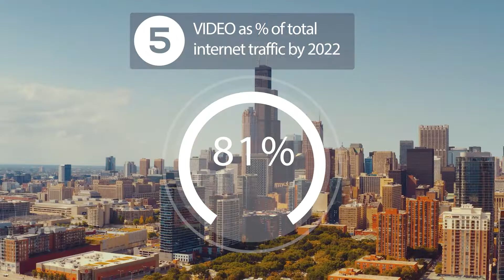Corporate Video Production - Niche Visuals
Corporate video production is key to modern brand marketing. Very few investments in your business draw more attention on a website than a well produced video. This is especially true when people rarely spend more than 15 seconds on a webpage. People spend very little time actually reading any content and a corporate video is a perfect attention grabber. A great video will keep the viewer focused on your product or service much longer, keeping potential customers more engaged with your website and more intrigued by your corporate brand.